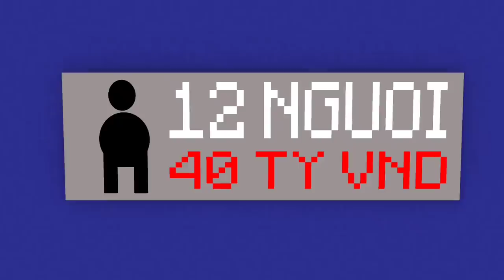[ Lớp Học Quái Vật ] TRÒ CHƠI CON MỰC "SQUID GAME" ( TẬP 4 ) | Minecraft Animation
██ĐĂNG KÝ ██
███😘Tôi yêu các bạn😘███
♫▬▬▬▬▬▬▬▬▬▬▬▬▬ஜ۩۞۩ஜ▬▬▬­­­▬▬▬▬▬▬▬▬­­­­­­­­­▬▬▬♫